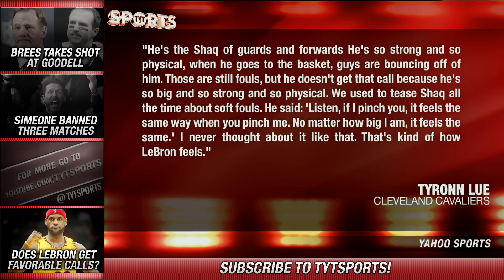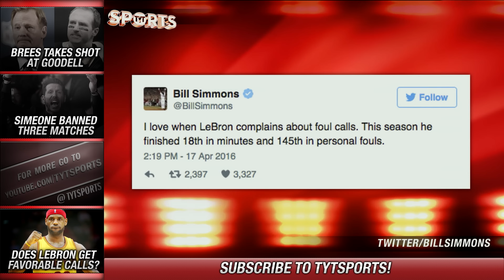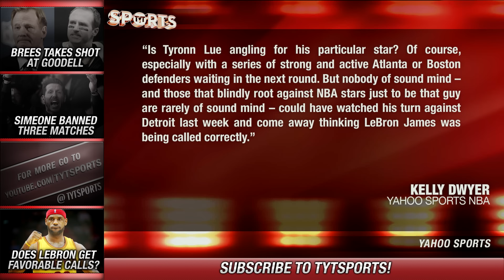Do LeBron James and Other Star Players Receive FAVORABLE CALLS?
LeBron James, for lack of better words, was beaten up in the NBA Eastern Conference playoffs series against the Detroit Pistons. The Cavaliers went on to sweep the Pistons in four games, and LeBron James was called for a lowly 15 fouls through the whole series. Critics are quick to claim that LeBron gets favorable calls in the league because of his size and his star power amongst the league. The camera is always on LeBron, on and off the court, but when it comes to the game itself, he either gets every call or no call at all. Through the regular season, LeBron finished 18th in minutes played, but 145th in total fouls, which would suggest that he gets away with a lot of potential charging calls.

"He's the Shaq of guards and forwards. He's so strong and so physical, when he goes to the basket, guys are bouncing off of him. Those are still fouls, but he doesn't get that call because he's so big and so strong and so physical. We used to tease Shaq all the time about soft fouls. He said: 'Listen, if I pinch you, it feels the same way when you pinch me. No matter how big I am, it feels the same.' I never thought about it like that. That's kind of how LeBron feels."